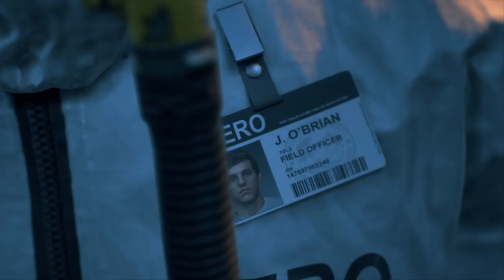DAYS GONE part 1